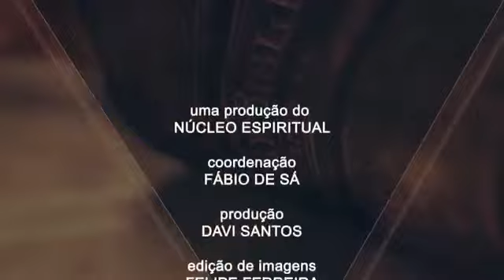1 Samuel 07 - Pr. Ronaldo